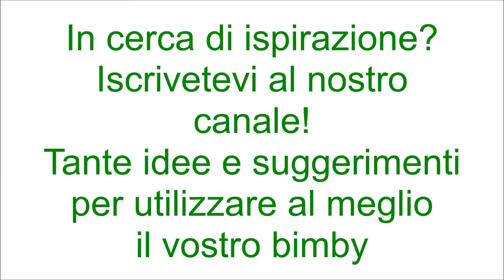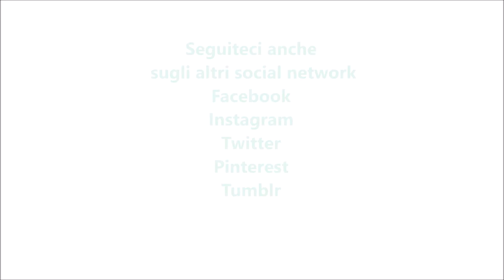Ciambella variegata nutella e amaretti per bimby TM6 TM5 TM31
Ingredienti:
100 g di amaretti
300 g di farina di tipo "00"
200 g di zucchero semolato
3 uova
250 g di latte
170 g di olio di semi di arachidi
1 bustina di vanillina
1 bustina di lievito per dolci vanigliato
1 pizzico di sale
40 g di nutella
20 g di amaretto di Saronno